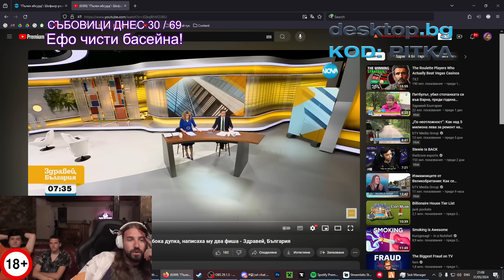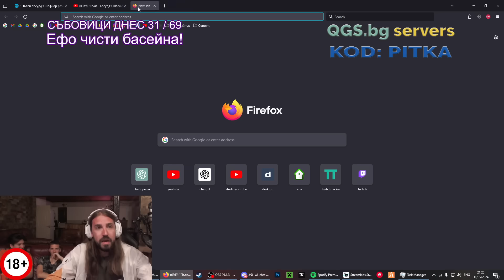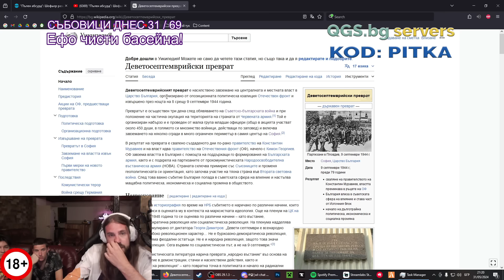Писаха 2 ФИША на ЧОВЕК СПУКАЛ ГУМА в ДУПКА!